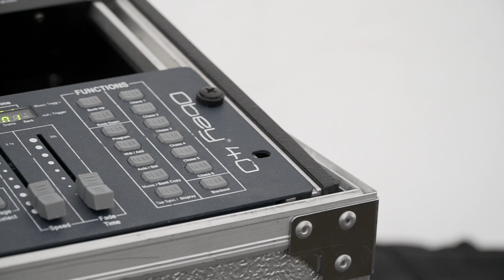Lizard 2017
Lizard 2017 St Combs